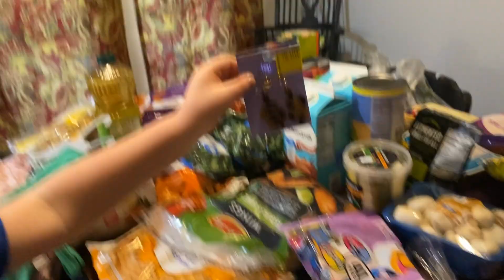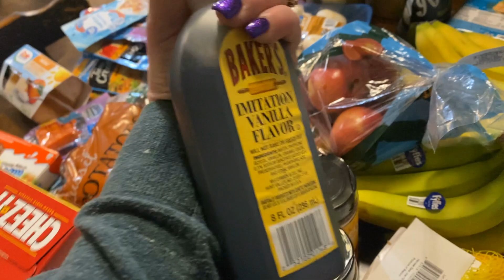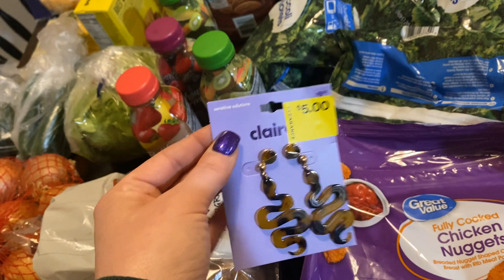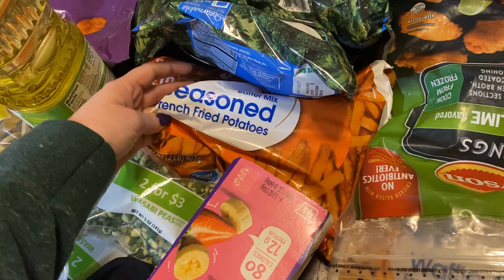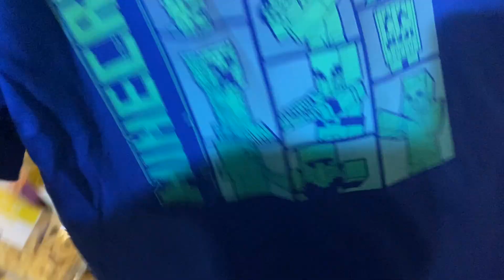Clean with me Double Wide Trailer Edition